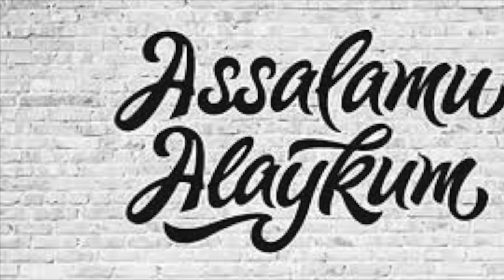TANIQLI SPORTCHINING TANLOVI